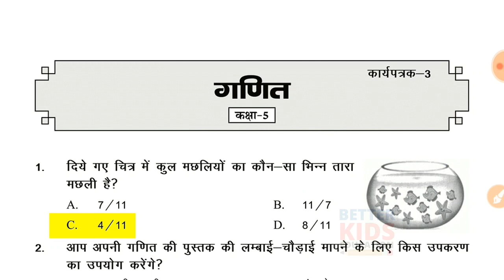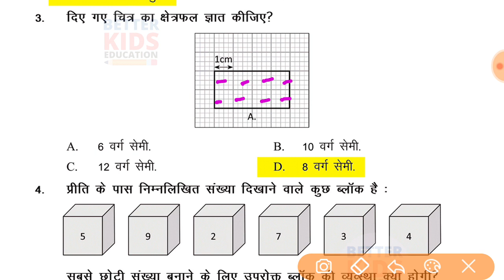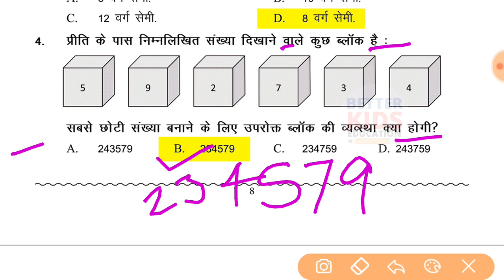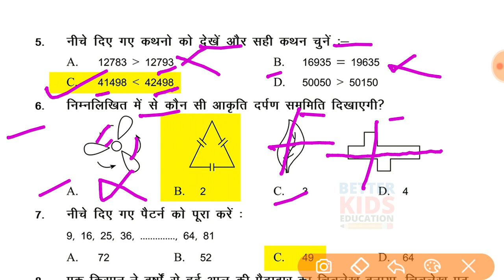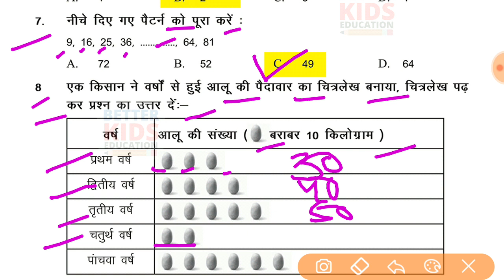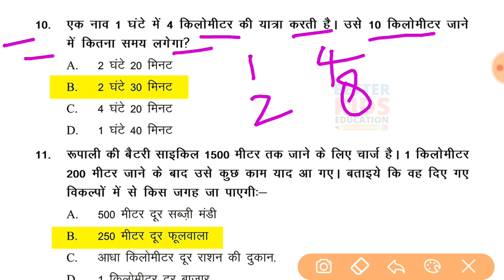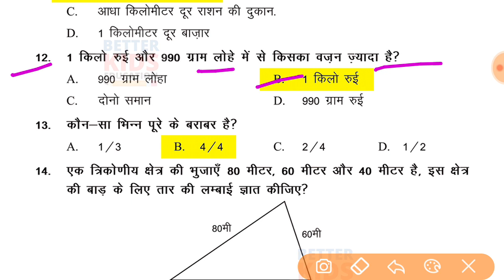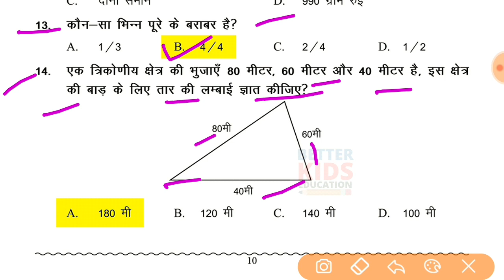Class 5 गणित राष्ट्रीय उपलब्धि सर्वेक्षण कार्यपत्रक 3 NAS Test Paper Maths Worksheet 3 (19/10/21)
EDMC / NDMC / SDMC / SCERT Class 5 Math राष्ट्रीय उपलब्धि सर्वेक्षण NAS Test Paper with solution (19 OCT 2021)
EDMC Class 5 Math Worksheet 3 || NAS Practice Paper
NDMC Class 5 Math Worksheet 3 || NAS Practice Paper
SDMC Class 5 Math Worksheet 3 || NAS Practice Paper
SCERT Class 5 Math Worksheet 3 || NAS Practice Paper
NDMC Class 5 Math राष्ट्रीय उपलब्धि सर्वेक्षण NAS Test Paper with solution

NDMC Class 5 Math National Achievement Survey NAS Test Paper
Hi, in this video we gonna tell about NDMC Class 5 Math राष्ट्रीय उपलब्धि सर्वेक्षण गणित in simple way so that you can understand NDMC Class 5 Math National Achievement Survey NAS Test Paper easily.
We solve all the question of NDMC Class 5 Math NAS Test Paper with explanation.